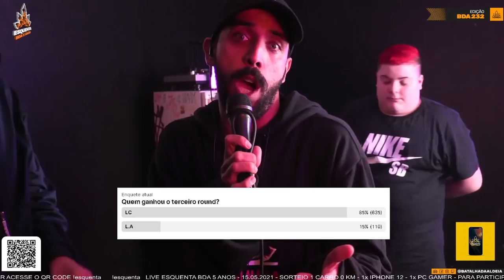LC X LA | 232ª Batalha da Aldeia | 4ª SELETIVA | 🔥 ESQUENTA BDA 5 ANOS 🔥